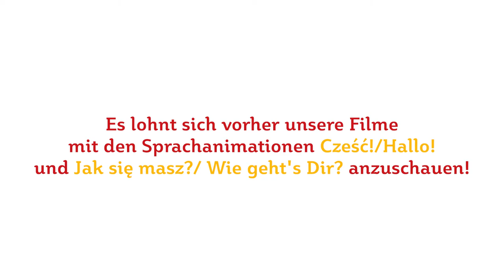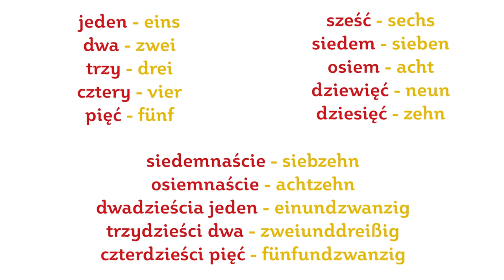Sprachanimation mit dem PolenMobil. Wie alt bist Du?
Ein Projekt des Deutschen Polen-Instituts.
Mit freundlicher Unterstützung der Sanddorf-Stiftung Regensburg und der Stiftung für deutsch-polnische Zusammenarbeit.